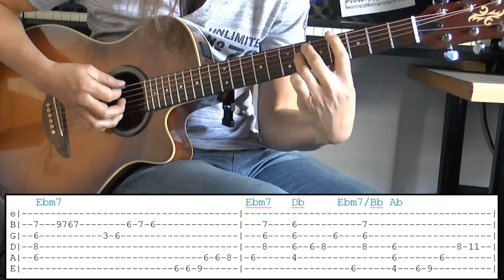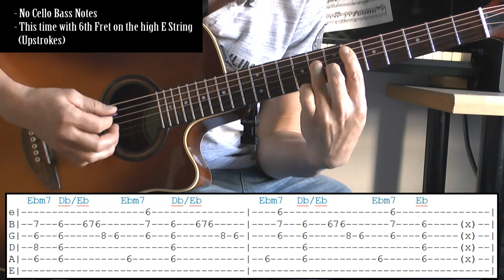How To Play "Bother" on ONE Acoustic Guitar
Bother by Stone Sour from 2002.
or in E, then you have to tune down 1/2 step

Intro: 1:47
Verse: 4:01
Chorus: 6:03
Interlude (1): 6:51
Bridge: 7:37
Solo (Eb): 9:54
Solo (E): 12:28
Interlude (2): 14:29